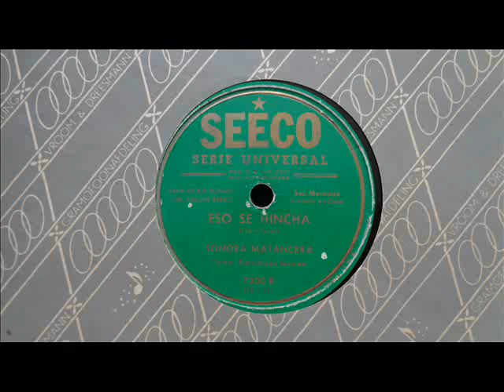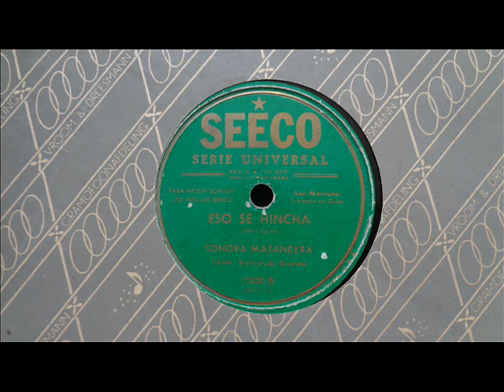Eso Se Hincha - Sonora Matancera